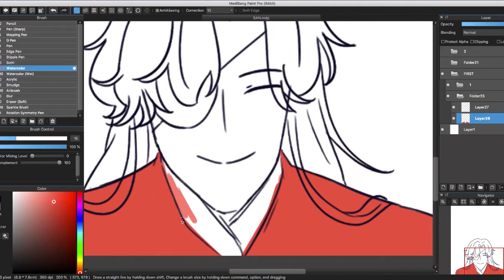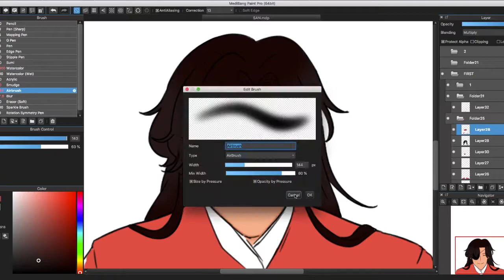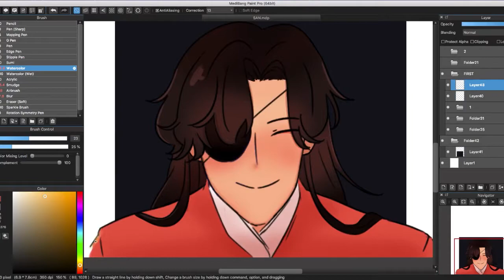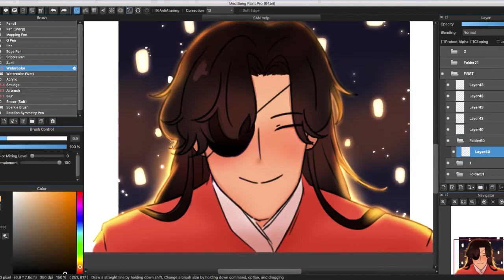[FUERUUMI] HUA CHENG | TGCF Speedpaint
▼  SOCIALS

▼ TOOLS
WACOM CTL-4100 Graphics Tablet
Software/Program: Medibang Paint Pro